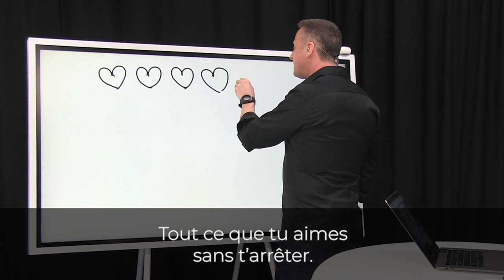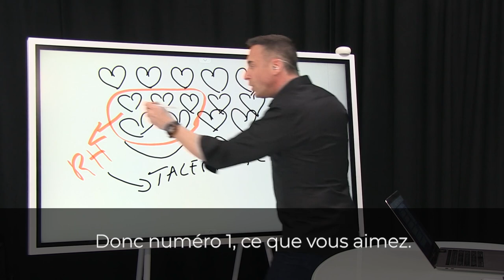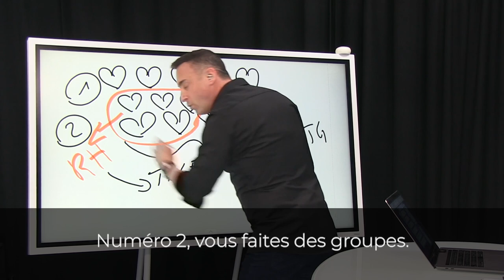Comment trouver son don ultime I Franck Nicolas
Cette vidéo vous a touché ? Partagez la auprès de votre entourage